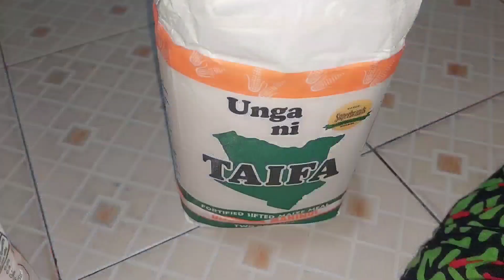How to Cook UGALI |UGALI Recipe|Quick n easy way if cooking UGALI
Todays video is about COOKING UGALI

RECIPE.
3 cups of water
Flour

Mix it Until Its ready to eat ..